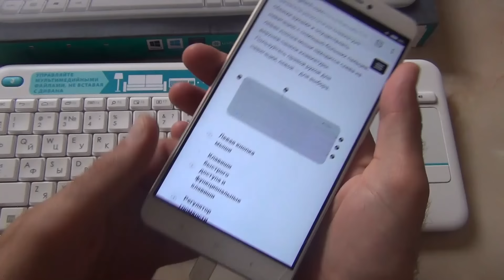Беспроводная клавиатура Logitech Wireless Touch Keyboard K400 Plus / Арстайл /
Конкурс на 2000$, отдаю два ноутбука Асус! Обзор интересной и недорогой клавиатуры, два в одном мышь + клавиатура = без проводов.